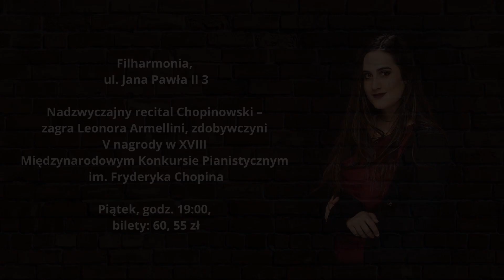TU KULTURA 25.11.2021 | odcinek #39 (imprezy, eventy, wydarzenia)